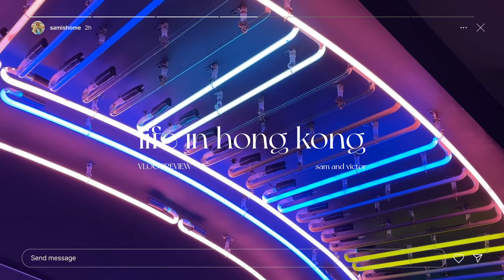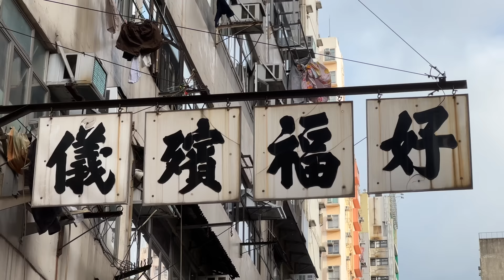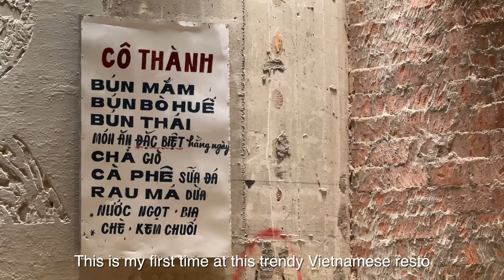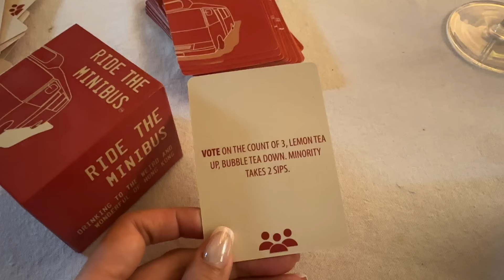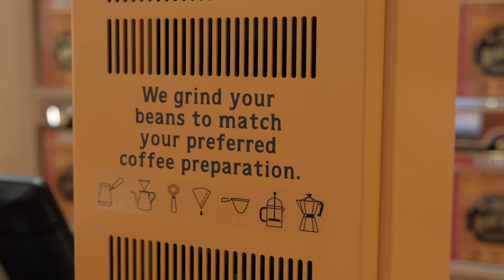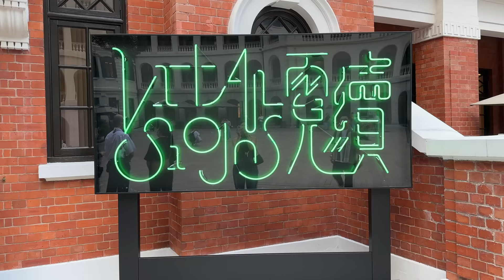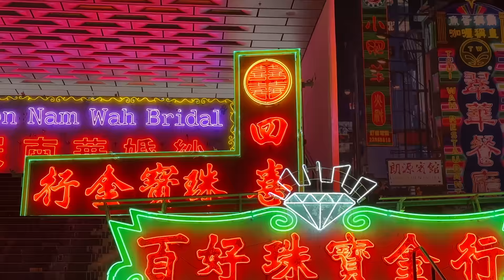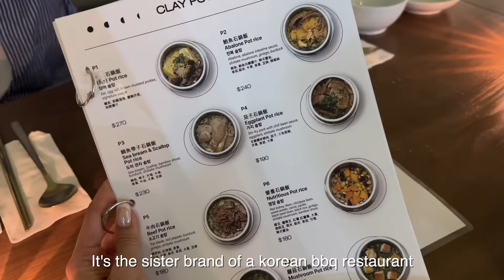hong kong vlog | where we ate this week and neon light exhibition (our kitchen flooded)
cafe hopping and a lot of dining out cuz our pipes had to be repaired

0:00 home cafe
1:53 what's in my uniqlo bag (photographer's edition)
2:39 tai on cafe 大安茶冰廳
5:00 a housewarming and birthday
8:09 bacha coffee
9:06 neon lights exhibition and chinese library
12:13 shopping at chanel and unboxing
13:50 antidote, north point

my tiny pov camera